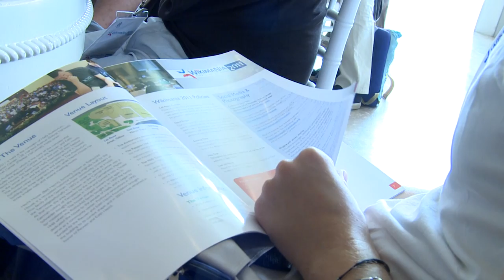Wikimania 2011 Conference Day 1 - Summary